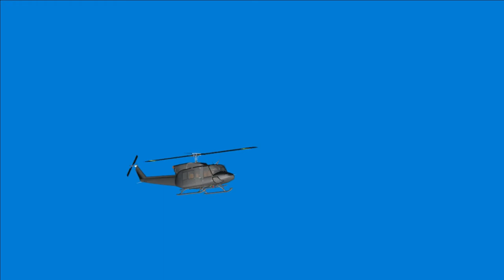Army Helicopter flying green screen video HD footage for free download